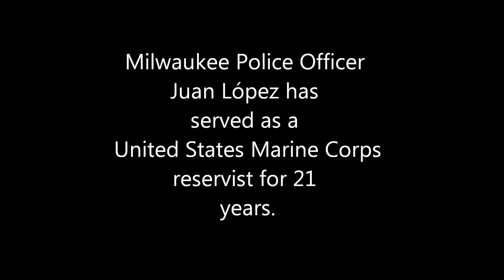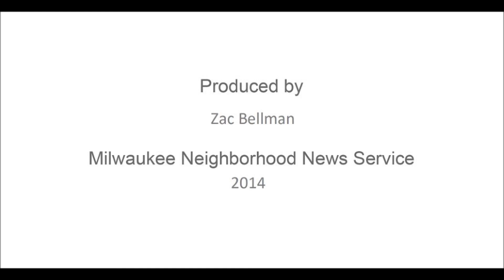Officer Juan López compares MPD to the Marines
Milwaukee Police Officer Juan López explains the differences between his military and police careers. Produced by Zac Bellman